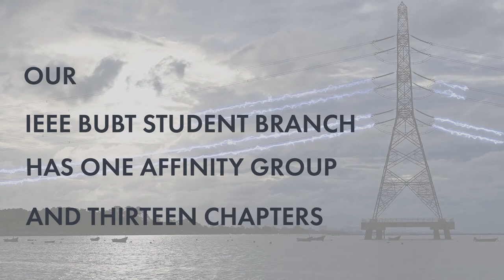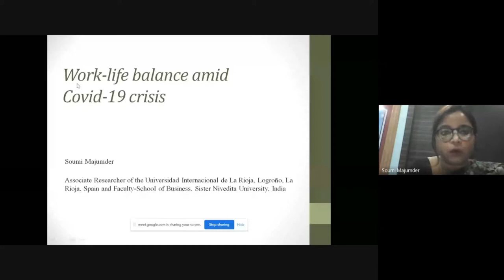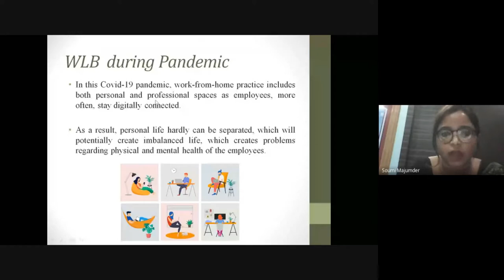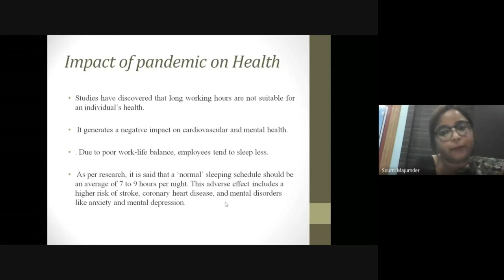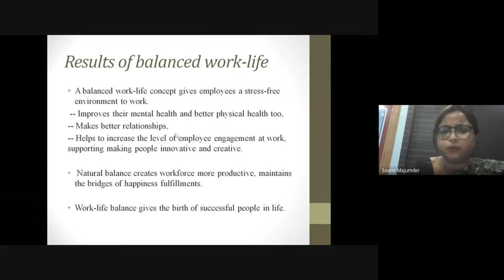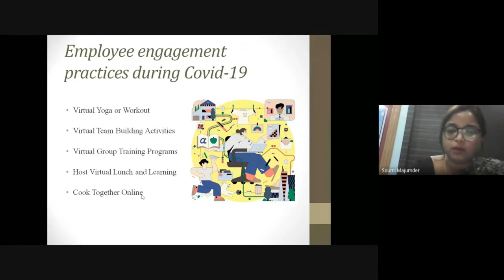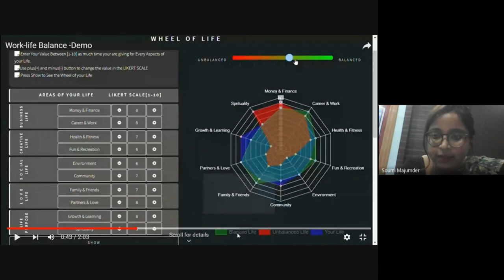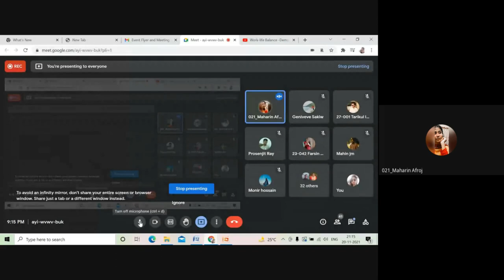Work-life balance amid Covid-19 crisis | IEEE BUBT Student Branch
✨Topic✨: “Work-life balance amid Covid-19 crisis”
✨Speaker✨: “Soumi Majumder”
Soumi Majumder is an Associate Researcher of the Universidad Internacional de La Rioja, Logroño, La Rioja, Spain. She completed her PGDM, specialization in Human Resource Management from All India Management Association (Institute of Business Management, Jadavpur University) in 2012. She did Diploma in Labour laws with Administrative laws (DLLAL) and Masters in Human Resource Management (MHRM) from Annamalai University, under Tamilnadu Govt in 2013 and 2019 respectively. Currently, she is a research scholar of the Department of Business administration at Vidyasagar University, Midnapore, West Bengal, India. She is associated with Department of Management Science, Sister Nivedita University, Kolkata, India. Previously, she was associated with Techno India College of Technology, NSHM College of Management and Technology, Dinabandhu Andrews Institute of Technology and Management, J D Birla Institute of Science and Commerce, West Bengal State Labor Institute, Siliguri, etc. She is having 6 years of experience in academia and 2 years of industrial experience. She has 2 authored books and 20 research papers in national, international conferences and journals in the area of quality work-life, decent work-life, work-life balance, stress management, employee engagement, job satisfaction, leadership, training, and learning, etc. She has 2 copyrights from Govt. of India for her research work. Furthermore, she is a member of the All India Management Association, Association for Computing Machinery, IS, SDIWC, NIPM etc.

[ IEEE ]